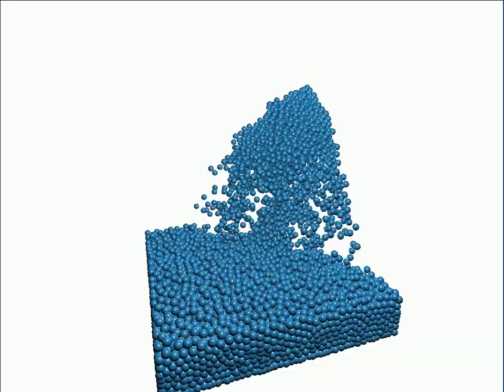Simple GPU particle system 2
Second video showing the simple GPU particle system with collisions and a force field in one corner. This time with a simple shading. 10000 particles interacting.